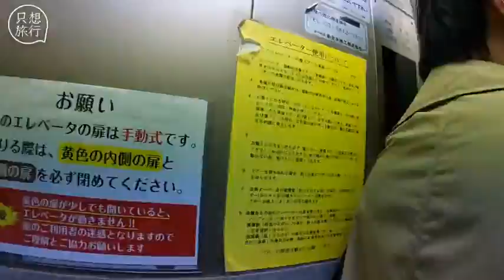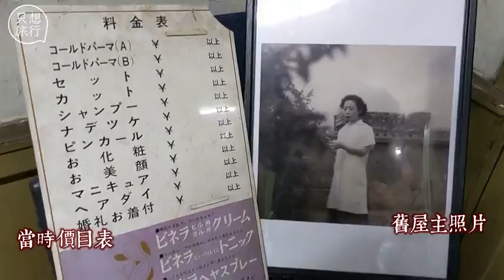【達人帶路】東京小路「亂撞」復古公寓 吃阿部寬買不到的鯛魚燒 | 蘋果新聞網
東京，多少旅人熟悉的城市。近年廉價航空興盛，往返便利的東京，或許不再是旅客遊日的首選，但在旅日作家張維中的眼裡，這座城市帶給他的總是驚喜、巷弄裡總有新發現。「每一年它都會有令人驚喜、新的東西一定會出現，源源不絕，好像你永遠都看不完、看不盡。」張維中旅居東京超過十年，記者對他眼中充滿驚喜的東京感到好奇，這次索性請他帶路、引領讀者深入巷弄窄巷裡，挖掘東京故事。